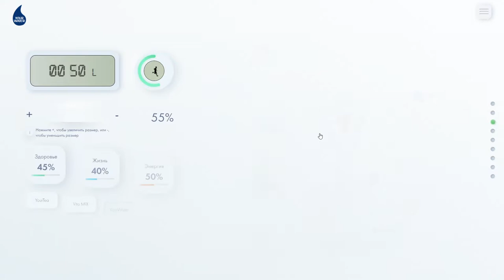YourWater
YourWater By Digiants From Ukraine
Website for new water brand from Belorussian producer.